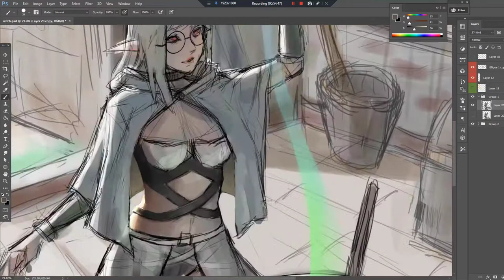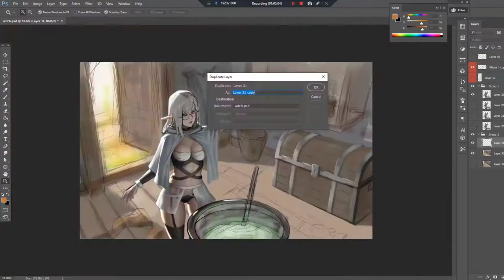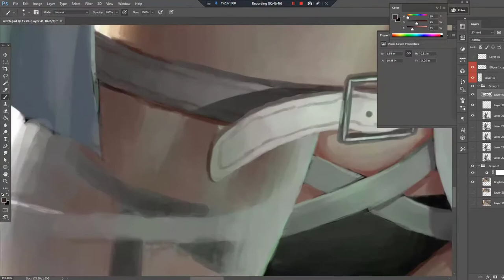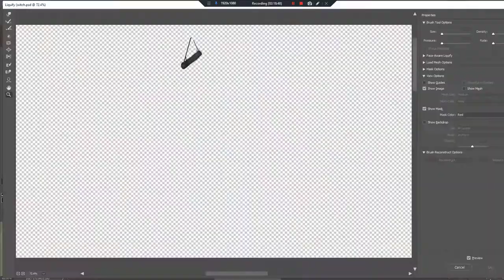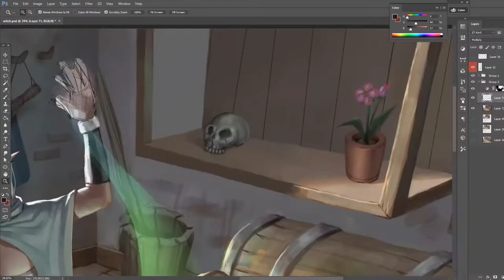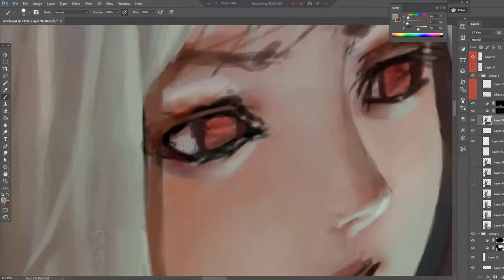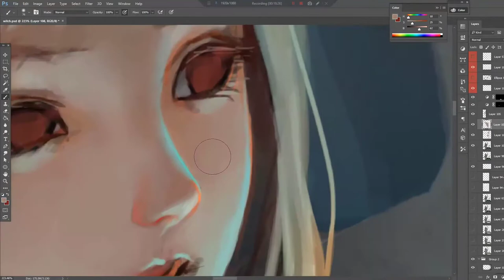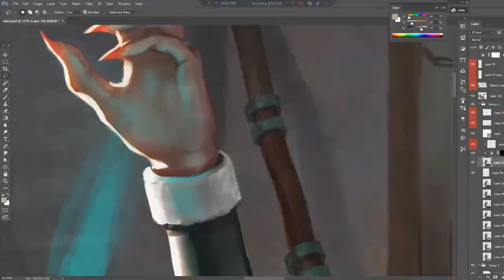Painting Process - Witch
Photoshop painting process - Witch
Timelapse: x70
Original time: 20hrs